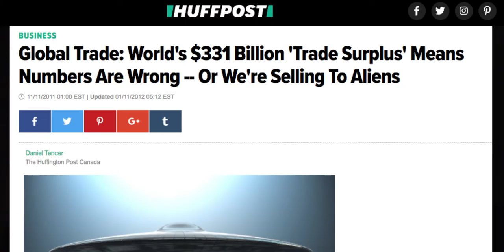As I See It: Global Trade Surplus (??)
When it comes to our economy, conversations about budgets, trade surpluses, trade deficits, NAFTA, TPP, does it all seem a bit confusing? Does it all seem to make no sense?

Sometimes even the "experts" do not know. And that is ok, as long as we make sure we take care of our own economy - local, provincial - as best we can on our own understanding and knowledge. To defer to "experts" may carry some risk.

The link to the trading with Aliens story (check out the reasons they offer based on research ... with tax avoidance being a major cause)